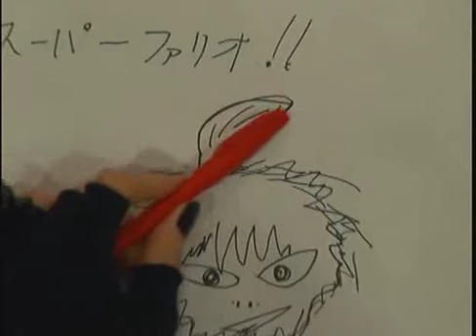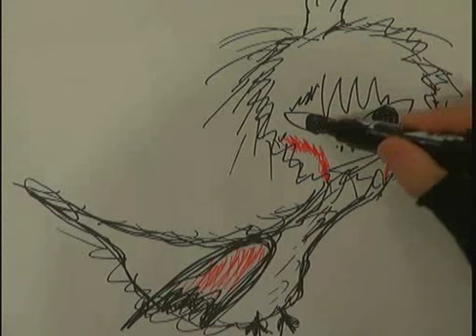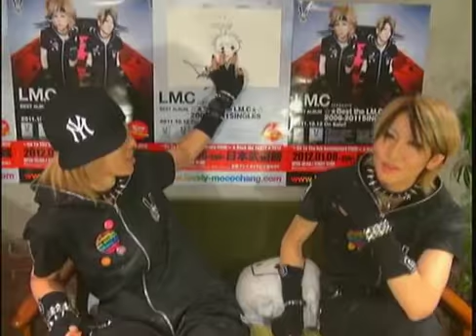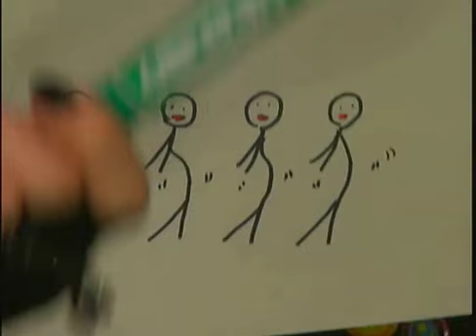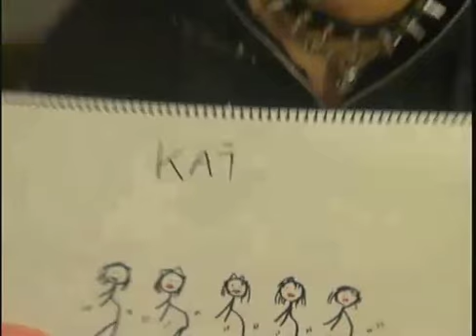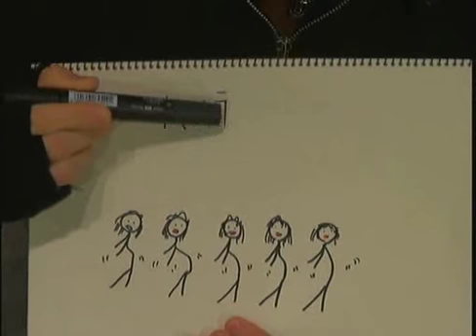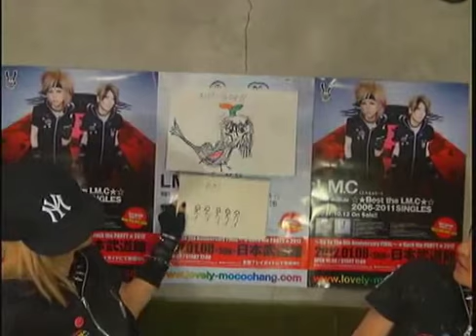LM.C - TALK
maya and Aiji
MC：Takuya Hoshino